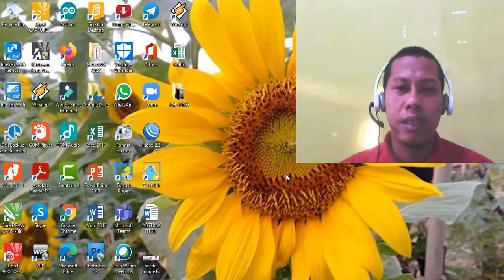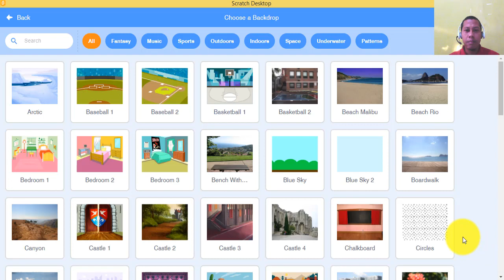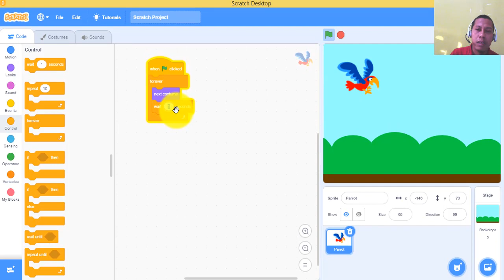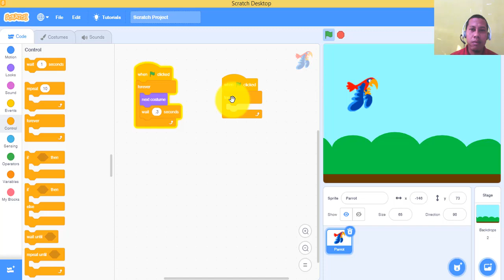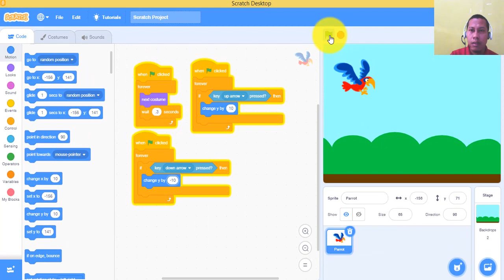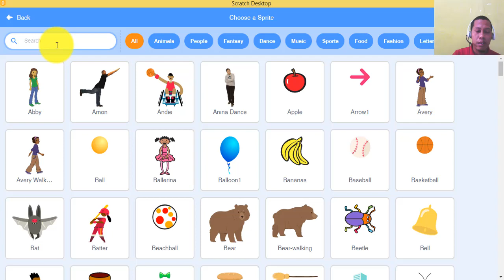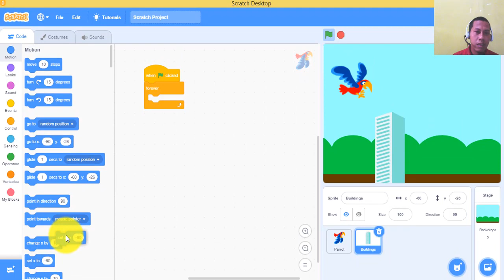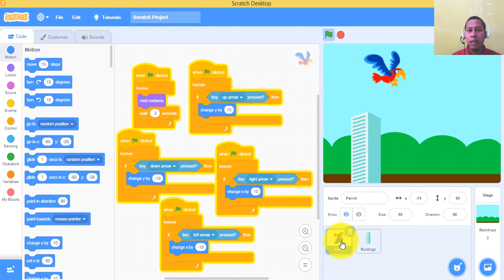Tutorial Scratch | Kereen Animasi terbang ke Segala Arah..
Memprogram dengan coding Scratch make it fly...